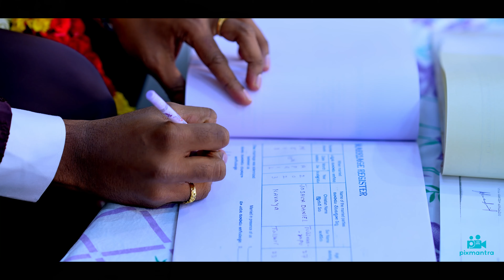Kavya & Joshua | wedding trailer | Christian wedding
Pixmantra is best Telugu cinematic photography in Hyderabad we offer candid photography and videography. Best photographers in Hyderabad, wedding photographers in Hyderabad